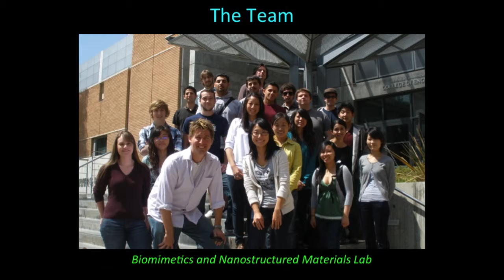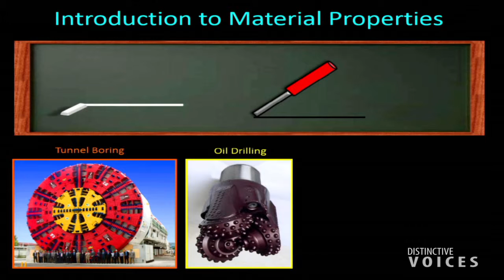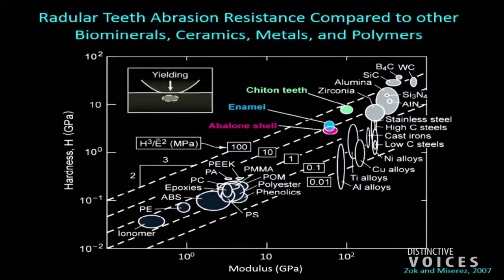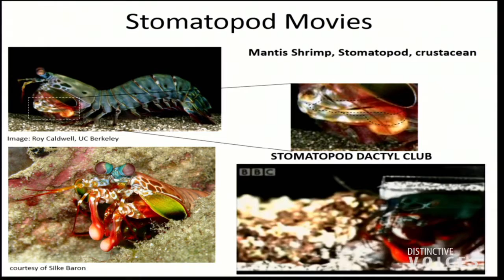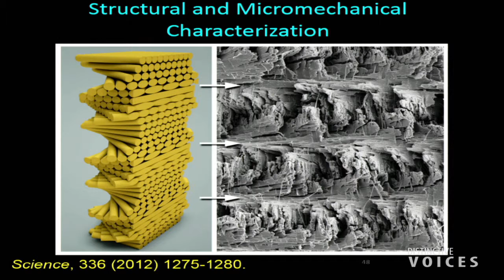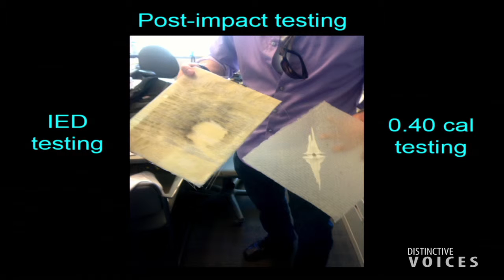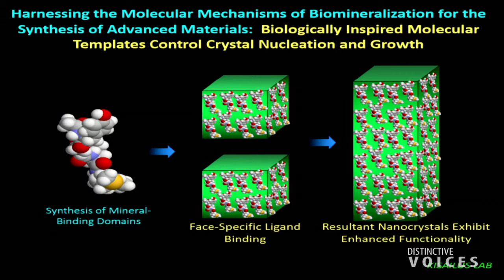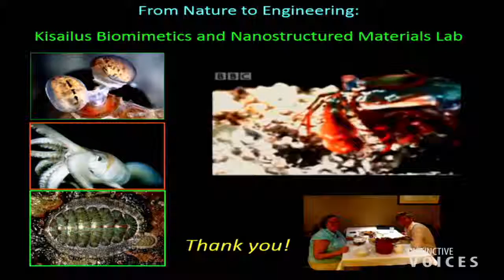From Nature to Engineering - Using Animal Models to Develop Materials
David Kisailus, University of California, Riverside. In the Kisailus Biomimetics and Nanostructured Materials Lab, researchers look to nature’s inspiration in designing the next generation engineering products and materials. Building nanostructures based on nature has multiple potential advantages, including low-cost, environmentally benign processing, exquisite control of architectural design, and the energy efficiency offered by complex living organisms.